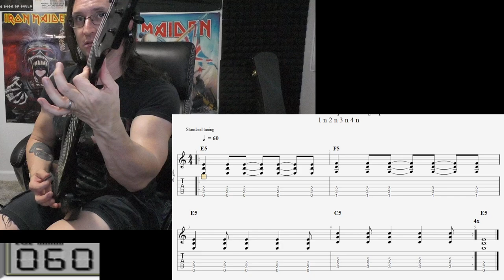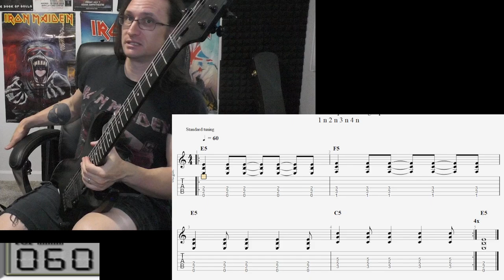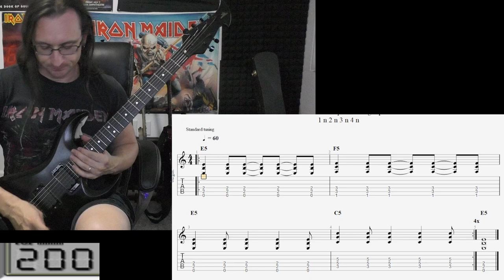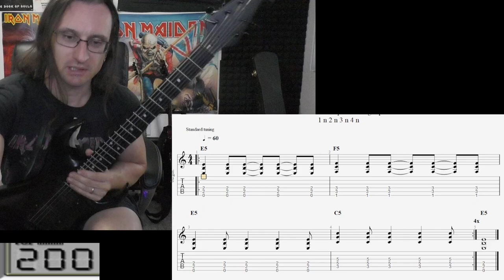Brian M. Video Recap 9-4-24